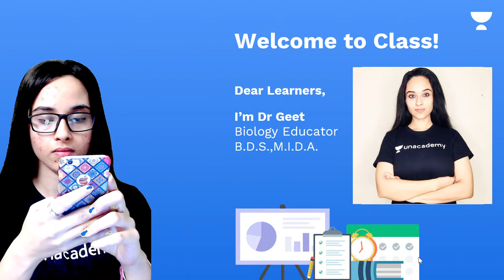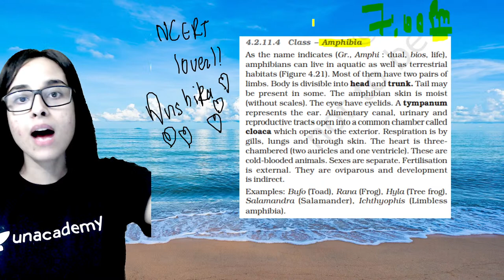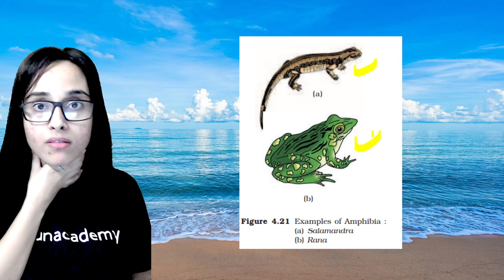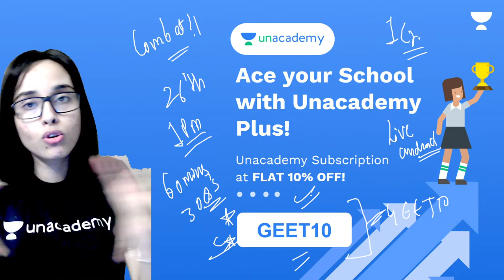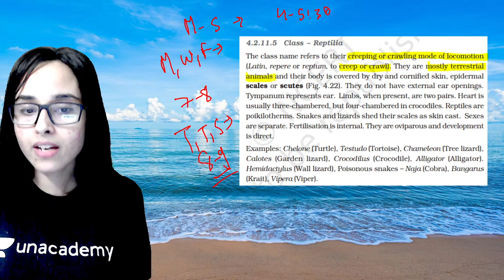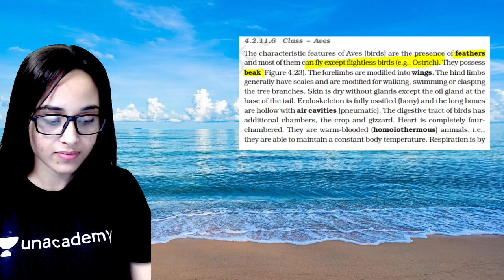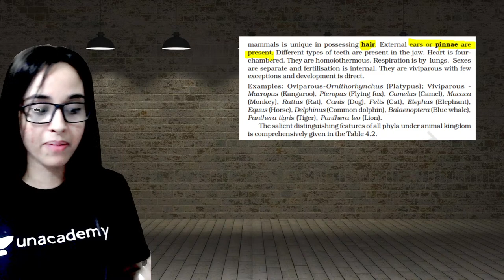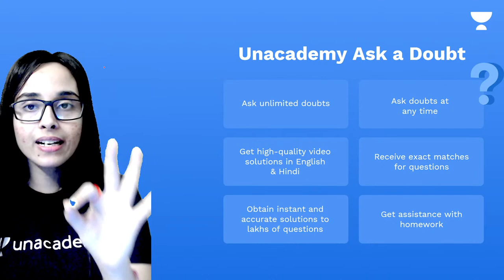Class 11 | Animal Kingdom | NCERT Special-P6 | Unit-1 | Biology | Unacademy Scholars | Dr. Geet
In Today's Session, Dr. Geet will be discussing the Chapter-4: The Animal Kingdom from the Unit-1 NCERT for Class 11.

Welcome to "Unacademy Scholars", your one-stop solution for all "Class 11 & 12" India’s Top

Unacademy Learner App Benefits:
1. Learn from your favorite Educator
2. Dedicated doubt clearing sessions
3. One Subscription, Unlimited Access to Live Online Classes and Videos
4. Real-time interaction with best-in-class Educators
5. You can ask doubts in live online classes
6. Limited learners in each Online Class
7. Download the videos & watch them offline